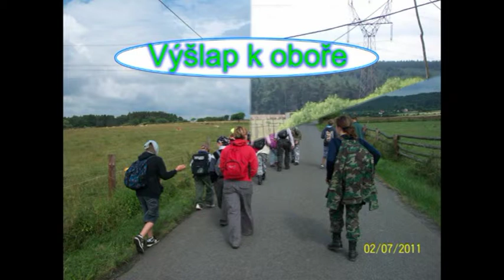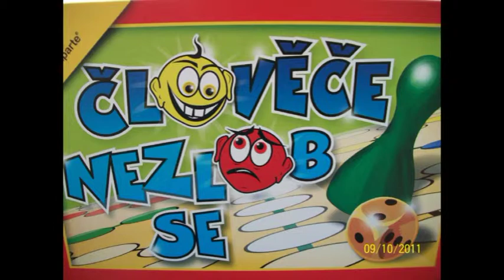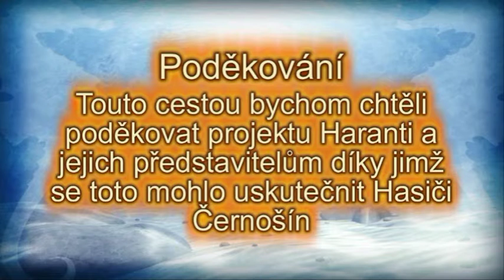SDH Černošín - Výtvarná dílna na Gutštejně a Člověče nezlob se